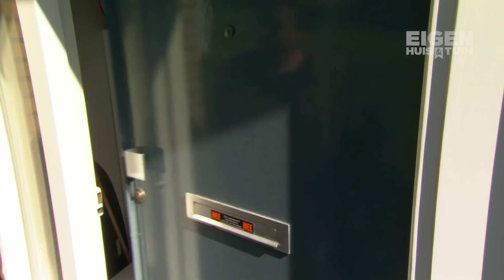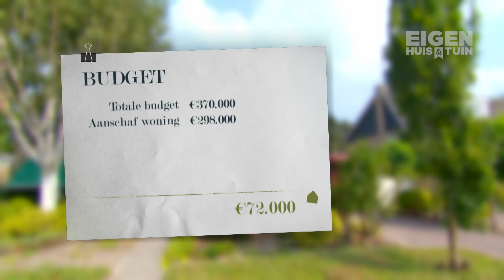"Dit is wel een heel mooi moment hoor!" | Kopen Zonder Kijken | Eigen Huis & Tuin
Een huis kopen zonder er eerst te hebben gekeken. De meeste mensen zouden dat voor geen goud doen. Maar Arno en Lethe wilden dit spannende experiment aan gaan in het programma Kopen Zonder Kijken. Hoe dat uitpakte zie je in deze samenvattingsvideo.

Niets missen?
Schrijf je in voor onze wekelijkse nieuwsbrief! Elke zaterdagavond om 19:00 de leukste artikelen van de week op een rij, het eindresultaat van de metamorfose én een Shop The Look.

Eigen Huis & Tuin | Eigen huis en tuin van...